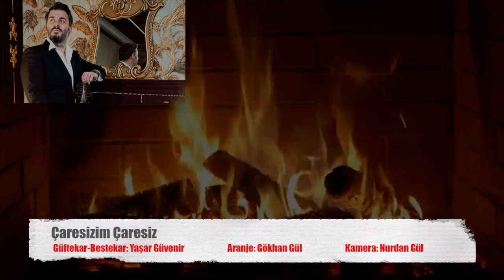Çaresizim Çaresiz(Cover)-Gökhan Gül-Yaşar Güvenir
Güftekar- Bestekar Yaşar Güvenir'e ait Semai usulünde ve hicaz makamındaki çaresizimçaresiz isimli eser, yeni düzenleme ve yorum ile karşınızda.
Ayrıca bizleri  ağırlayan EVA WEDDİNG sahibi sayın Mevlüt Ceylan'a teşekkürlerimizi sunarız.

Not: Aranje için ve kayıtlarda Trompet, Flut, Ud çalımları için mail adresimden bana ulaşabilirsiniz.

"Çaresizim Çaresiz" Sözleri
Nasıl inansam bilmem bu uzun ayrılığa
Nasıl katlansam bilmem bir ömür yokluğuna
Artık güneş doğar mı, çiçekler açar mı, bilmem
Bakıyor görmüyorum, çaresizim çaresiz
Ah Allah’ım benden çok benden çok mu sevdin
Saatler durmuş sanki, zaman geçmek bilmiyor
Gözyaşlarım dinmiyor, çaresizim çaresiz
Artık rüyalarımda uzanan ellerini
Öpüyor, öpüyorum saçının tellerini
Biliyorum kaybolup yok olup gideceksin
Açarsam gözlerimi, çaresizim çaresiz